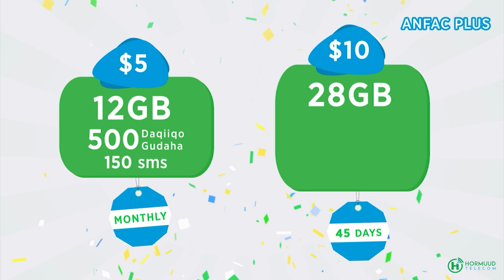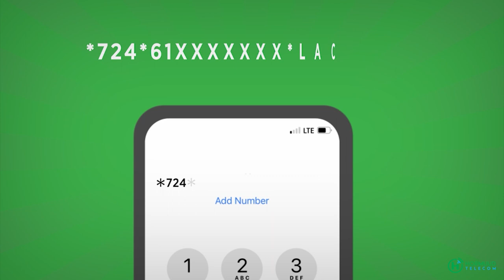Mumtaas Maxamed Saciid oo kaalinta 1-aad ka gashay Tartanka Quraanka Kariimka ee Shabelle qabatay.